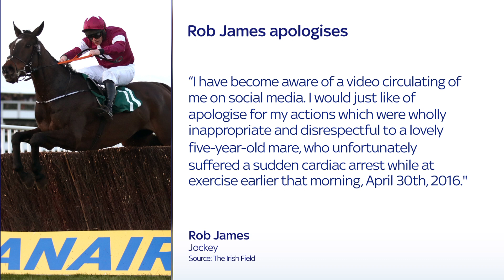Gordon Elliott scandal: Cheveley Park Stud to move all eight horses from trainer's yard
Cheveley Park Stud to move all eight horses from trainer's yard amid investigation into dead horse photo.

Amateur jockey Rob James has apologised as an image surfaced of him sitting on a dead five year-old mare. This follows news that Gordon Elliot has been banned by the BHA following a dead horse photograph enquiry by the Irish Horseracing Regulatory Board.